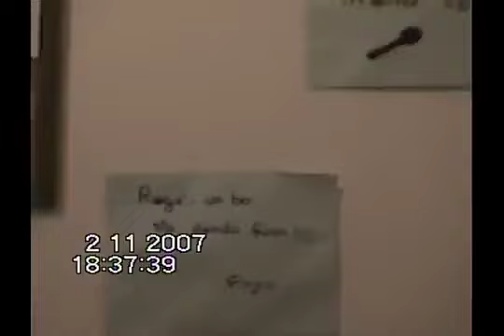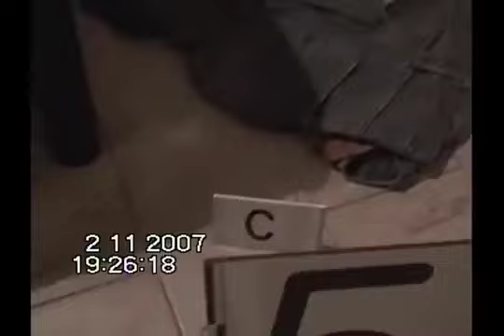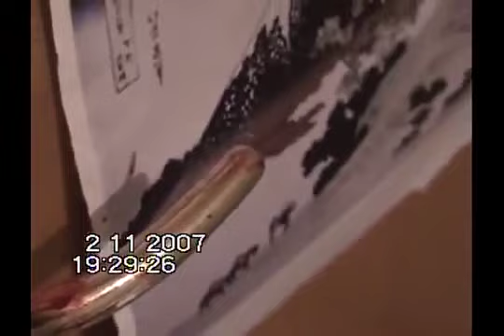Meredith Kercher Crime Scene Video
Amanda Knox, Raf Sollecito, Rudy Guede, Meredith Kercher Crime Scene Video.